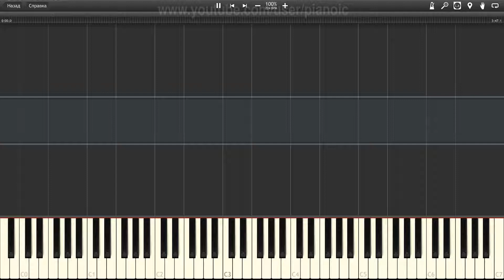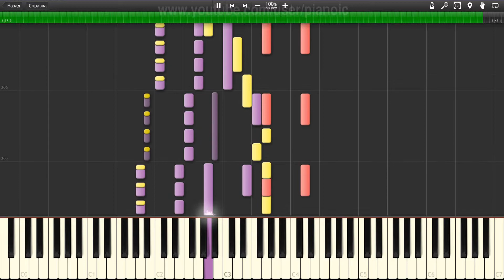How to play Pink God is a dj Piano tutotial 100% speed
In this piano tutorial, we will show you How to play Pink God is a dj   Piano tutotial  100% speed.